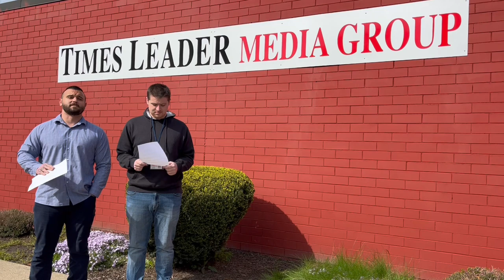TL P.M. Update: 5/4/22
Kevin and Ryan are here with your P.M. Update, including:
— Lookahead to tonight’s big Pittston bridge meeting
— Nursing home nurses hold a picket
— Cocktails and Culture set for this evening